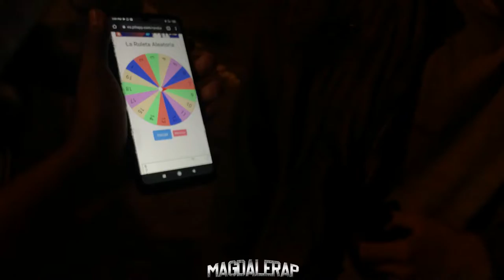KLAID VS JC BERLIN VS DEAD ONE - OCTAVOS DE FINAL - MAGDALERAP - FECHA #7 IFS VOL.2